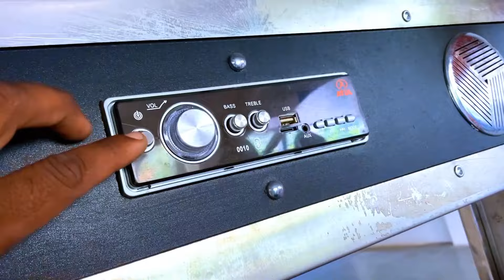💥 New Atul E-Lite Plus 💥E-Rikshow पैसेंजर 2024 || 80 KM रेंज || 5 सीटर | Price,review,specification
New Atul E-Lite E-Rikshow 2024 || 80 KM रेंज || 5 सीटर || Price review specification mileage
atuleliteplus2024 atulelitepluserickshaw2024atuleliteplus2024 atulelitepluserickshawreview 2024atulelitepluserickshawprice2024 atul e lite plus#atuleliteplusonroadprice2024#2023 atulelitepluserickshaw2024#atulelitepluserickshaw2024#atulelitepluserickshaw2024model#atulelitepluserickshawprice2024#atul elite plus e rickshaw2024newprice2024#atulelitepluserickawemi2024#atulelitepluserickshaw2024onroadprice#2024